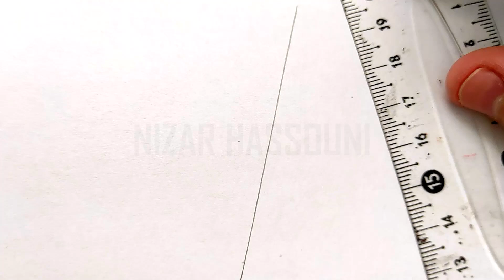Tuto comment dessiner un renard debout facile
Dans ce tuto dessin renard debout facile par étape, vous allez apprendre a dessiner un renard debout facilement (comment dessiner des renards debout), tuto comment dessiner un renard facile…

Je suis ravi de vous retrouver aujourd’hui pour un nouveau tutoriel de dessin de renard debout facile !
Alors dans cette vidéo explicative je vais vous montrer comment dessiner un animal debout !

Dessiner un renard debout peut sembler intimidant, mais en suivant quelques étapes simples et en utilisant des formes de base, vous pouvez créer un dessin réaliste et charmant. Ce tutoriel vous guidera à travers les étapes nécessaires pour dessiner un renard debout facilement, en mettant l'accent sur les proportions et les caractéristiques distinctives de cet animal. Donc mes amis ! si vous voulez dessiner renard facilement. Vous devez juste suivre les techniques et les étapes montrons dans notre vidéo ! Alors si vous êtes prêts à créer vos propres designs ! Allez-y ! comment dessiner un renard debout

Comment dessiner renard debout

Dans ce Tuto on commence par le tuto pour dessiner un renard debout avec une méthode très facile. Fondamentalement le tuto dessin de renard debout facile est très facile vu que le manque de détails dans sa forme, et Pour dessiner un renard debout vous devez maitriser les techniques et les étapes montrons dans notre vidéo de tuto comment dessiner un renard debout

 Si vous voulez apprendre à dessiner un renard debout facile, si vous recherchez des nouvelles techniques et des idées, ce tuto dessin renard debout facile va vous expliquer comment dessiner un renard qui se cabre

Comment dessiner un renard de profil

Grâce à cette vidéo tu vas apprendre a dessiner un renard debout facilement. à l'aide de cette méthode, tu vas apprendre à dessiner un renard debout pas à pas. Tu verras, c'est une technique qui t'aidera à mieux comprendre les bases du dessin (comment dessiner renard facilement).

Comment dessiner des renards debout

Alors les amis ! regardez la vidéo et suivez les étapes, pour arriver à dessiner facilement un renard

Voici comment dessiner un renard debout étape par étape

Étape 1: Esquisse de Base
Forme de la Tête

Cercle pour la Tête: Dessinez un cercle pour représenter la tête du renard. Ce cercle servira de base pour la forme de la tête.
Forme du Corps

Ovale pour le Corps: Dessinez un ovale légèrement incliné sous la tête pour représenter le corps du renard. L'ovale doit être plus grand que le cercle de la tête.
Étape 2: Ajouter les Pattes et la Queue
Pattes Avant

Lignes pour les Pattes Avant: Dessinez deux lignes droites descendantes depuis la base du corps pour représenter les pattes avant.
Pattes Arrière

Lignes pour les Pattes Arrière: Dessinez deux lignes légèrement courbées depuis l'arrière du corps pour représenter les pattes arrière.
Queue

Forme de la Queue: Dessinez une longue forme courbée sortant de l'arrière du corps pour représenter la queue du renard.
Étape 3: Ajouter les Détails de la Tête et du Visage
Oreilles

Triangles pour les Oreilles: Dessinez deux triangles en haut du cercle de la tête pour représenter les oreilles.
Museau

Forme du Museau: Dessinez une forme allongée en bas du cercle de la tête pour représenter le museau du renard.
Yeux

Yeux: Dessinez deux petits ovales de chaque côté du museau pour représenter les yeux. Ajoutez des pupilles à l'intérieur des ovales.
Étape 4: Ajouter les Détails du Corps et les Traits du Pelage
Forme du Corps

Raffiner les Lignes du Corps: Affinez les lignes du corps en ajoutant des courbes naturelles pour montrer les muscles et les articulations. Faites en sorte que le corps paraisse fluide et réaliste.
Pelage

Dessiner le Pelage: Ajoutez des lignes courtes et rapides le long du corps, de la tête et de la queue pour représenter le pelage du renard. Les lignes doivent suivre la direction naturelle de la fourrure.

Voilà les amis comment dessiner un renard debout etape par etape

J'espère que vous avez appris comment dessiner un renard debout facilement à travers ce dessin tuto " tuto pour dessiner un renard debout "

N'hésitez pas à les poser dans les commentaires sur le sujet " comment dessiner facilement un renard " ou un autre sujet en relation avec le dessin

Que pensez-vous d'un autre TUTO sur " tuto comment dessiner un renard facile " ?

Si vous avez des techniques et astuces n’hésitez pas à laisser un commentaire en dessous de ce vidéo, il sera validé par notre équipe et pourra servir aux autres visiteurs qui souhaitent dessiner “ comment dessiner renard debout ”.